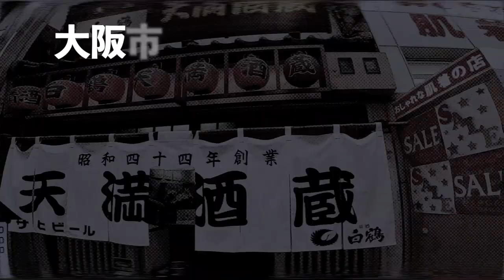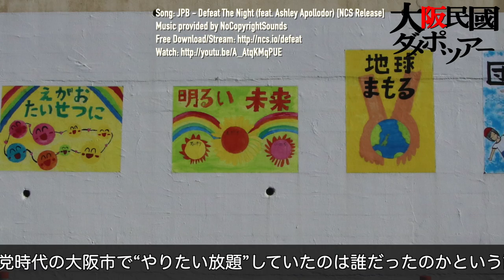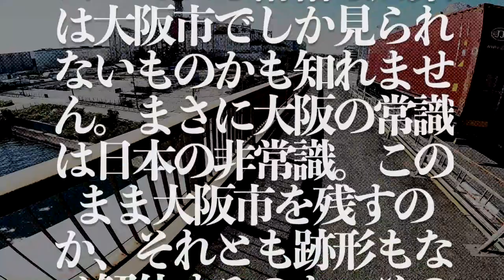【大阪負の遺産巡り】大阪民國ダメポツアー2020【大阪市の黒歴史】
“大阪市を廃止する”という話は何処から生まれたのか、その元を辿れば少し昔のオール与党時代の大阪市政で公金を湯水の如く使い倒してバブルの勢いで建てまくっては続々と莫大な赤字を垂れ流し、あるいはバタバタ破綻を起こした豪華ハコモノ群の数々、さらには人口比でも異常に多い大阪市職員の厚遇問題、根深く市政に食らい込む同和利権、芦原病院問題や飛鳥会事件などの同和関連不祥事、etc...そうした要因が重なり、大阪市が財政破綻寸前の状態まで追いやられていた事だ。ちょっと昔の大阪市がいかに酷かったか、今一度思い出してみましょう。大阪市は存続すべきか廃止すべきか、どっちでしょうね？

※追記：住民投票の結果、僅差で反対票が上回り「大阪市存続」が決まりました。

↓↓↓↓大反省会会場はコチラ↓↓↓↓
【いつもの大阪】二度も否決された「大阪市廃止・特別区設置住民投票」大反省会会場【貧民の首都】

【大阪DEEP案内のレポート】
舞洲工場＆舞洲スラッジセンター
WTCコスモタワー（現・大阪府咲洲庁舎）